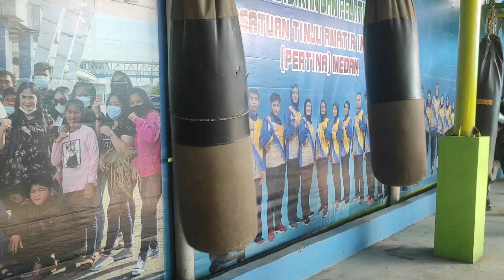DEMI KAU BANG... SAND SACK INI PUN KUHAJAR BANG..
Semakin dekat harinya.. Latihan juga harus semakin Giat.. Ayo Dongan.. Support kami terus ya..
Selamat Datang di Youtube Channel PERTINA SUMUT
Agar Tidak Ketinggalan Karya-karya Terbaik Dari Kami. Terimakasih